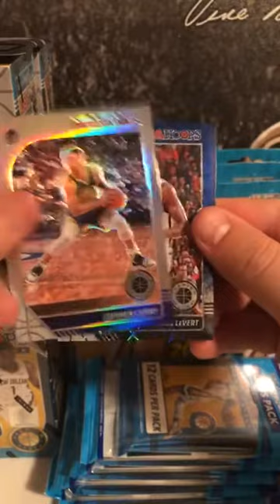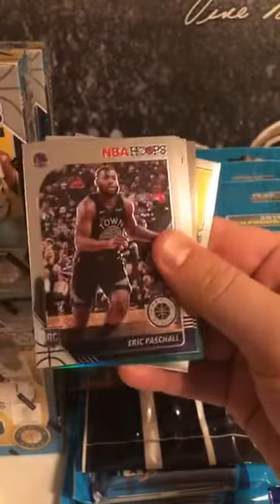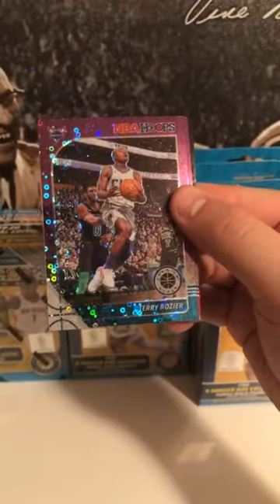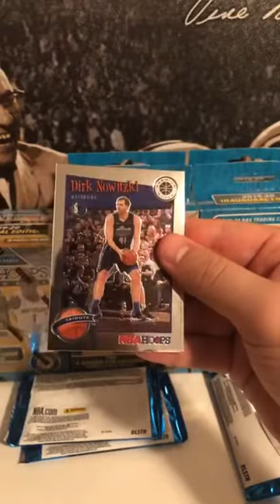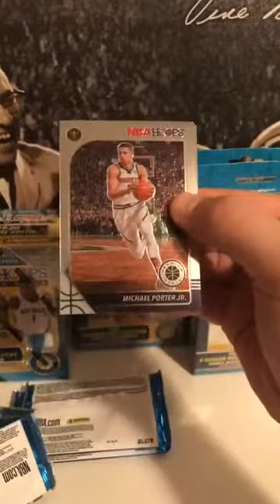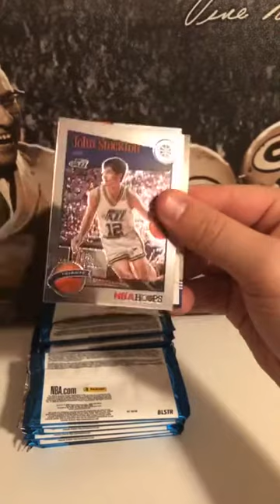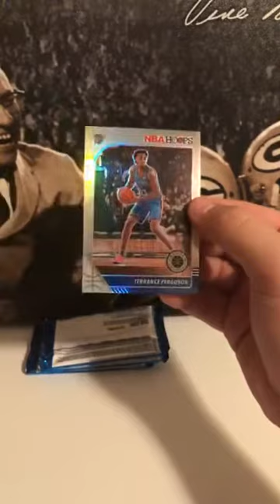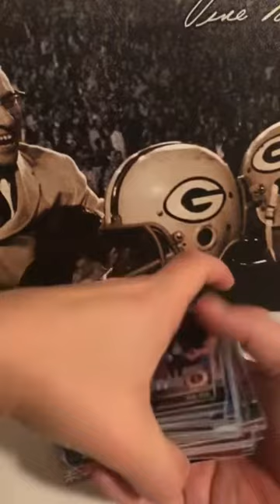2019/20 NBA Hoops Premium Stock Mixer Break 12/17